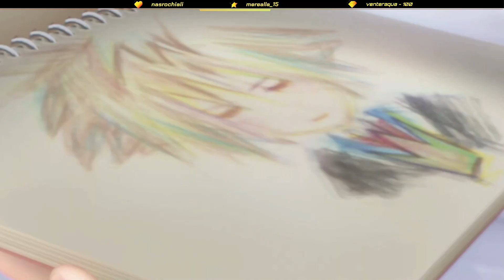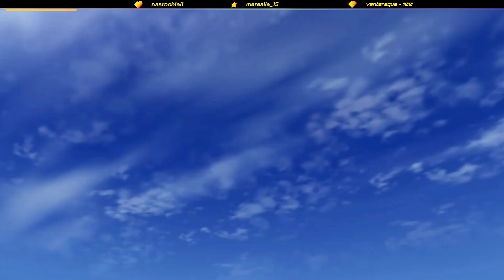JE SUIS SUREXITÉ !! - KINGDOM HEARTS II #01 ARNAUDRYKU (11/02/2023)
ALLO ??

Nouvel épisode du Marathon Rykuspective sur Kingdom Hearts !
Actuellement nous sommes sur KINGDOM HEARTS II ! De la nostalgie, du scénario tordu et des scènes mythiques sont au programme ! En espérant que ça vous plaise !

Des bisous.